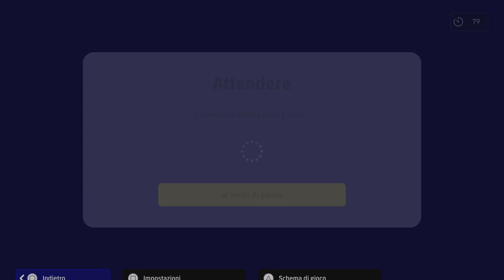eFootball 2023 Campionato: Il Match Decisivo per la Promozione in Bilico OLTRE IL novantesimo!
Un'altra partita così decisiva e così in bilico fino all'ultimo istante e non so se la racconto dalla tensione! Ci ho lasciato 10 anni di vita :-D